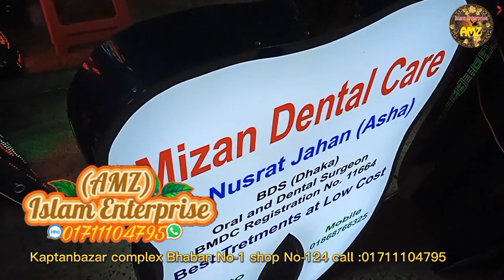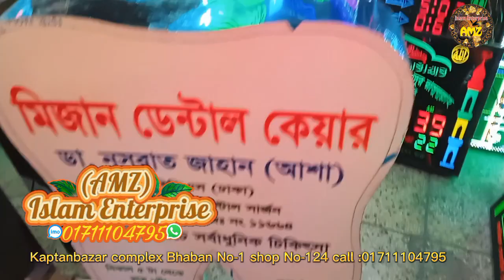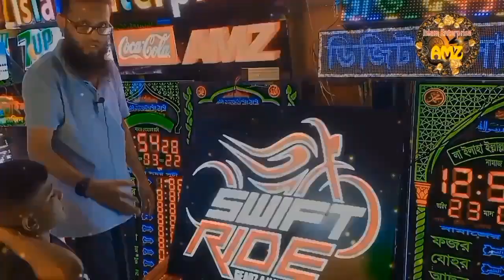Skin printing on bell sign acrylic😱বেল সাইন একলিক উপর স্কিন প্রিন্ট করা অর্ডার✨(AMZ)Islam Enterprise